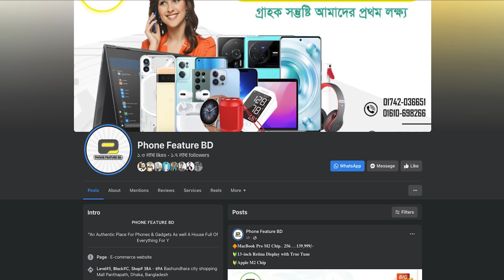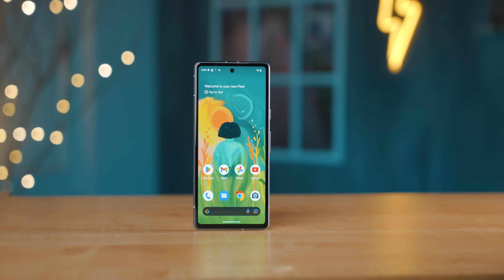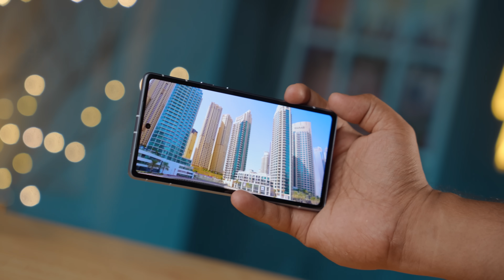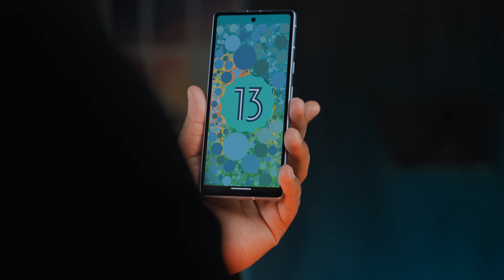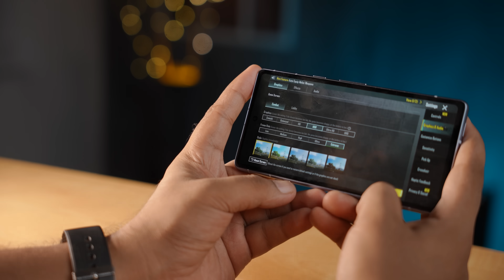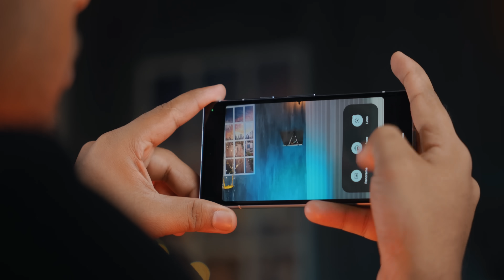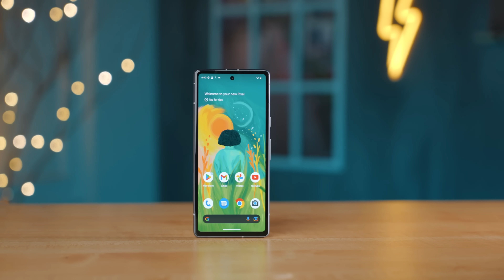Google pixel 7a Review । ক্যামেরায় রাজা!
8/128 = Around 54K (Unofficial)

           Phone Feature BD

💥💥 Giveaway অংশগ্রহণ করতে Phone feature BD এর ফেসবুক পেইজে লাইক করুন

𝗟𝗲𝘃𝗲𝗹#𝟱, 𝗕𝗹𝗼𝗰𝗸#𝗖, 𝗦𝗵𝗼𝗽# 𝟱𝟴𝗔 - 𝟲𝟵𝗔 Bashundhara city shopping Mall Panthapath, Dhaka, Bangladesh

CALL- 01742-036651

Price: 8/128 =  Around  57k